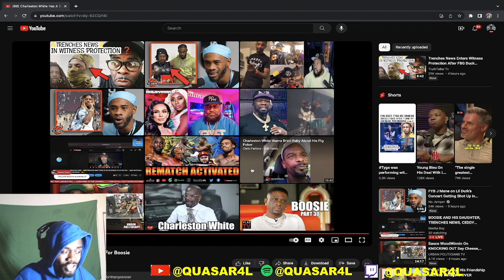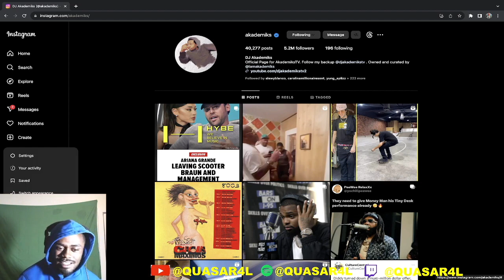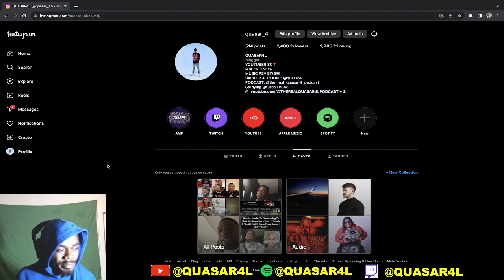Quasar4L Reacts To Charleston White Speaking On Boosie Disrespecting His Daughter😱🤦🏿‍♂️❗️❗️❗️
BACKUP ACCOUNT ; @QUASAR4LLIVESTREAM